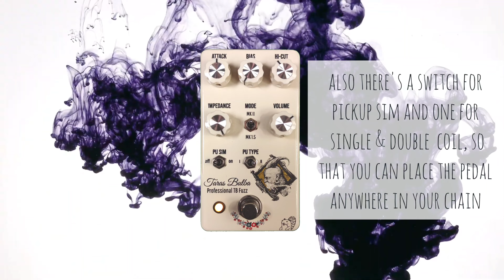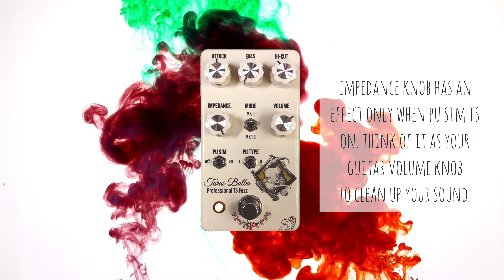Drunk Beaver Taras Bulba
The Taras Bulba is a fantastic fuzz pedal that instantly became a favourite of mine. Based on the Tone Bender circuit includes apart from the usual Volume, Gain (Attack) and EQ (Hi-cut) knobs a Bias knob, two modes (MK 1.5 and MK II) and a pickup sim so that you can place it anywhere in your chain and an Impedance knob that works similarly to your guitar volume knob when the pickup sim is engaged.
MK 1.5 is really great for classic fuzz sounds and the dying battery effect and MK II has the most incredible sustain and great clarity for lead guitar.

All donations will be used for pedal purchases, that will be used for demos and then giveaway.

Guitar Gear used:
Fender Telecaster Vintera Deluxe Road Worn
Fender Squier Cabronita with Alnico JM style pickups (last lead part)
Blackstar HT Club 50 MkII
Harley Benton G212 V30s
Sennheiser E609

Bass Gear used:
Harley Benton JP-45 OP
Torpedo Wall of Sound using the 2notes CSB cab (1x15)